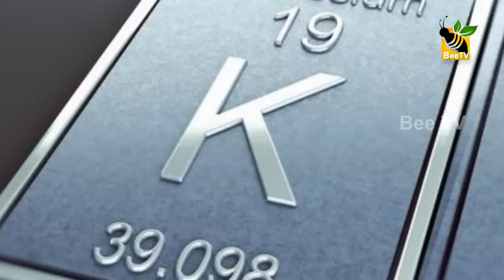Pineapple is an Antibiotic കൈതച്ചക്ക ഒരു ആന്റിബയോട്ടിക്